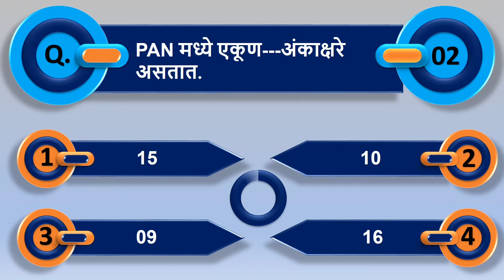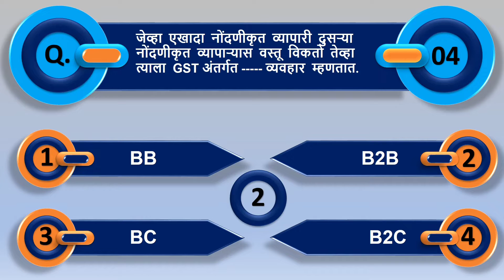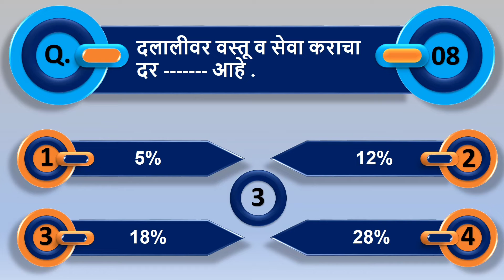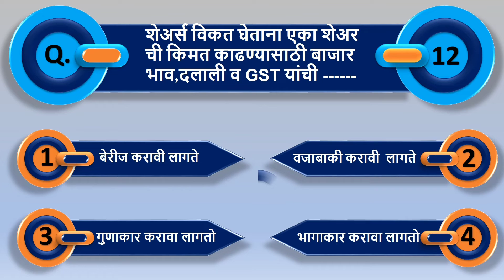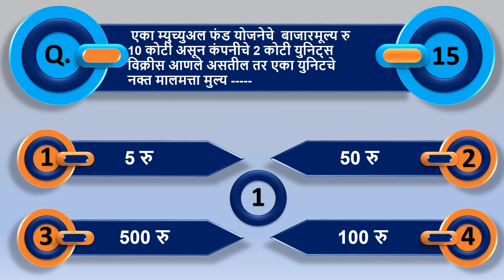४.अर्थनियोजन:- वस्तुनिष्ठ बहुपर्यायी प्रश्र्नोत्तरी परिपूर्ण तयारी.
🛑 *अर्थनियोजन **🛑
*वस्तुनिष्ठ बहुपर्यायी प्रश्र्नांच्या उत्तरांची परिपूर्ण तयारी*

   *एस एस सी बोडाॆच्या परीक्षेत, गणित भाग १ प्रश्नपत्रिकेतील प्रश्न 1(A) /(B) मधील बहुपर्यायी आणि वस्तुनिष्ठ प्रश्न सोडविण्यासाठी विद्यार्थ्यांना मदत होईल*
*विद्यार्थ्यांना बहुपर्यायी प्रश्नांचा संच पूर्ण करण्यासाठी आपल्याला किती वेळ आवश्यक आहे हे समजण्यासाठी Maths Quiz ची   मदत होईल.*
*व्ही डी ओ आवडल्यास  आपल्या मित्रांना आवर्जून पाठवा*
*🙏आपल्या अभिप्रायांचे आणि सूचनांचे नेहमीच स्वागत असेल.*